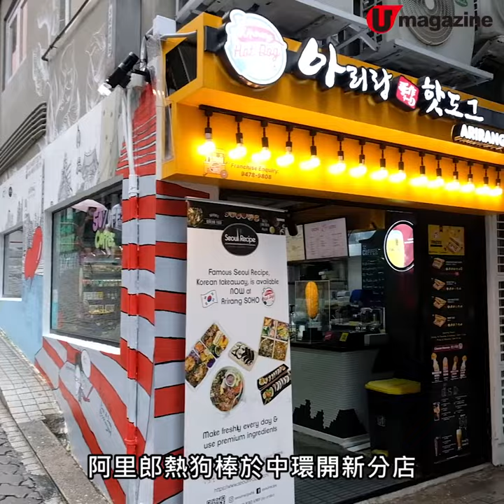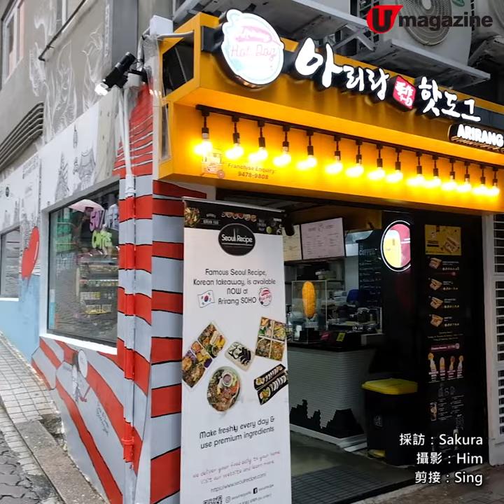30吋拉絲！韓國人氣過江熱狗棒開分店！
30吋拉絲！韓國人氣過江熱狗棒開分店！
全新Oreo芝士餡+韓式吐司

韓國人氣過江熱狗店「阿里郎熱狗棒」，最近於中環開新分店，環境更闊落，有立食區域，還帶來全新menu，包括Oreo芝士拉絲熱狗棒、韓式吐司、韓式便當等，下午茶又多個好選擇！

【INFO】
阿里郎熱狗棒
地址：中環士丹頓街7號地庫
電話：從缺
營業時間：12nn-9pm
全方位緊貼《U Magazine》社交平台